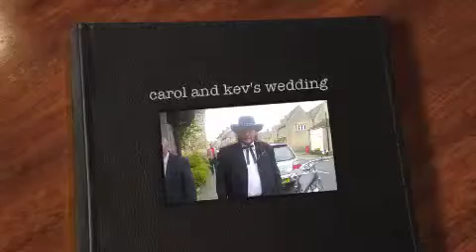A cowboy wedding in the Cotswolds, UK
Carol and Kev's wedding from The Red Lion pub, Northleach. Thank you Karen O and the Kids for background music!